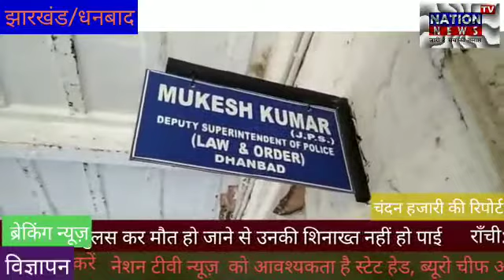वाहन चेकिंग के दौरान दो अपराधी को पुलिस ने धर दबोचा